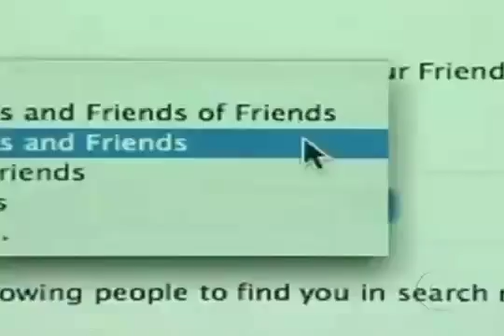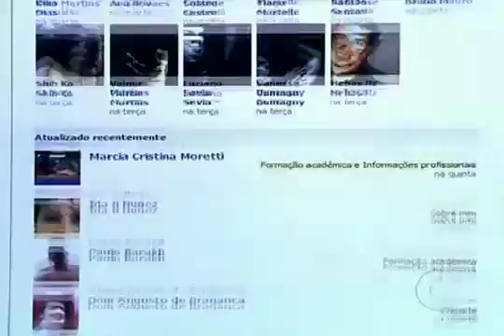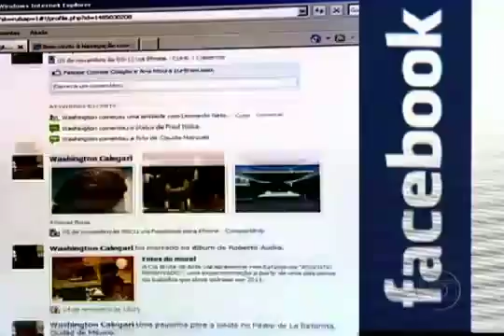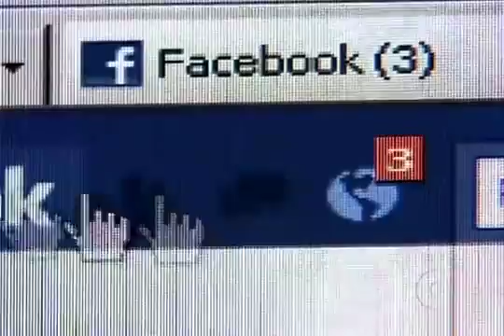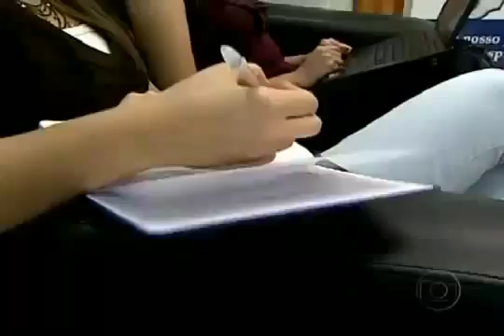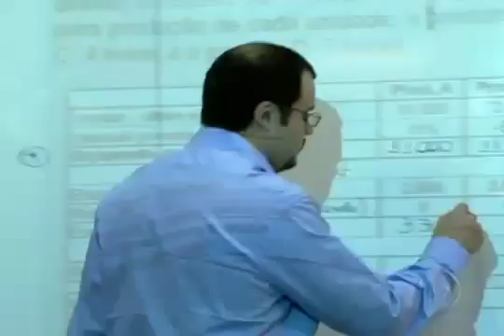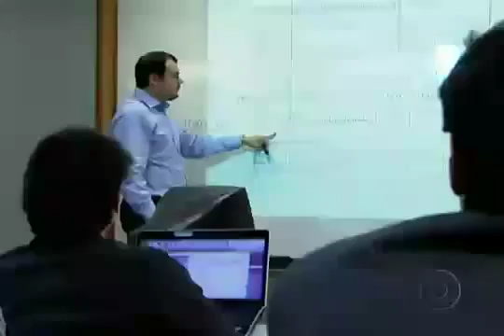Facebook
Reportagem do jonal da globo sobre o Facebook